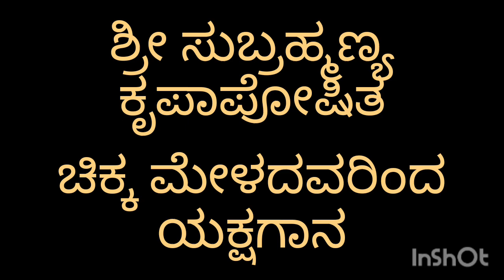|ಮಳೆಗಾಲದ ಮನೆ ಮನೆ ಯಕ್ಷಗಾನ||ಚಿಕ್ಕಮೇಳದ ತಿರುಗಾಟ||Yakshagana Chikka Mela|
ಮಳೆಗಾಲದ ಯಕ್ಷಗಾನ
ಚಿಕ್ಕ ಮೇಳದ ಮನೆ ಮನೆ ತಿರುಗಾಟ